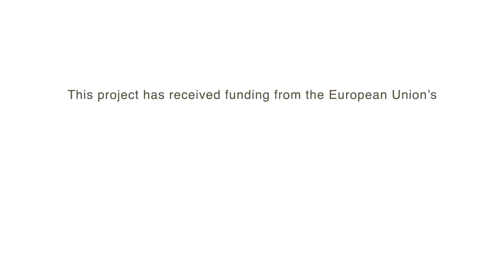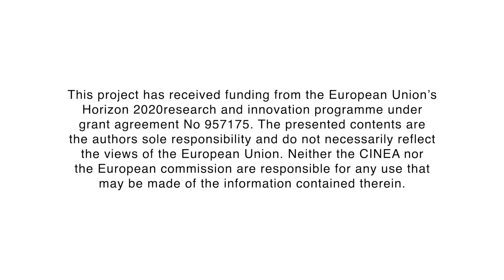Rehabilitación EnerPHit en el Paseo de la Castellana, Madrid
Aprovechamos la visita a Madrid de nuestros socios de outPHit para conocer a fondo esta rehabilitación Passivhaus, que es uno de los casos de estudio de este proyecto.